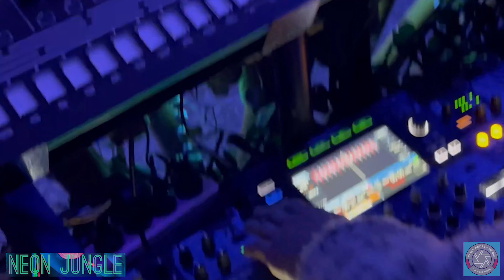Rabbits Eat lettuce￼ - Neon Jungle Crew After Movie 2022